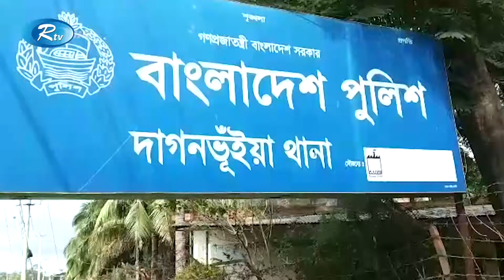ফেনীর দাগনভূইয়ায় বাসের সঙ্গে সিএনজিচালিত অটোরিক্সার মুখোমুখি সংঘর্ষ | Rtv News